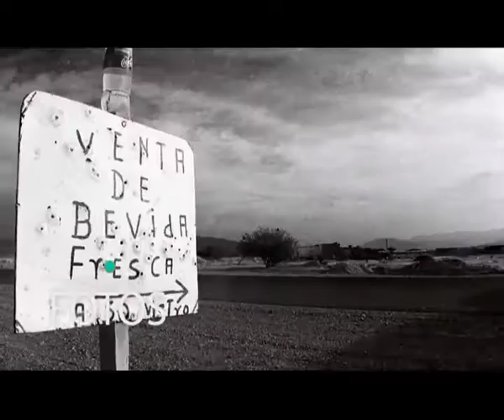Fotógrafos Para Mirar Programa #8- parte 2/2 - Canal 13 - San Luis Televisión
El alma detrás de la lente.
Chelco Rezzano